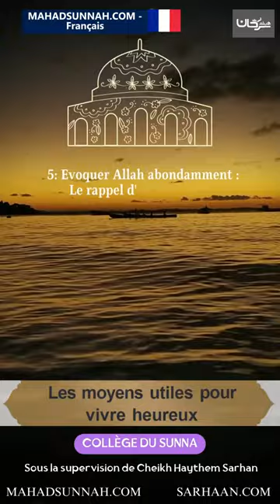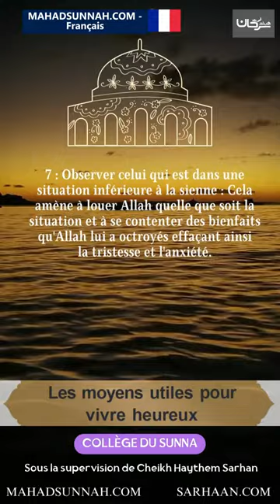les moyens utiles pour vivre heureux Partie 1